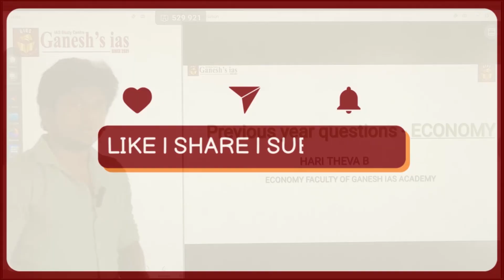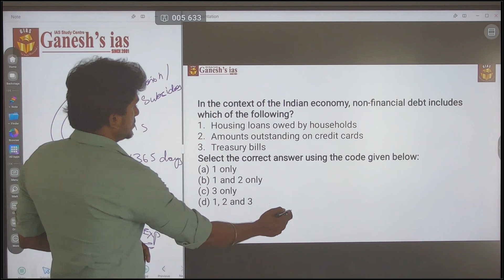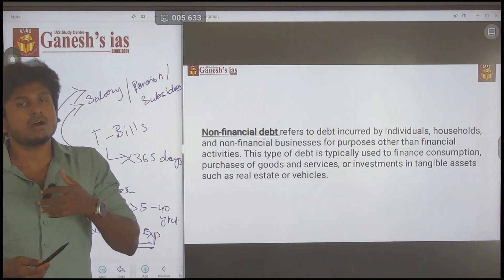What is Non Financial Debt? | UPSC | Economy Previous Year Question | IAS Exam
"In this video, we delve into Economy UPSC prelims questions centered around Non Financial debt. Harideva sir shares invaluable techniques for tackling such questions effectively during examinations. Tune in for expert guidance!"
Finance
Small finance bank
regional rural bank
Credit card
Debenture
equity
Bank
NBFC
Digital payment
UPI
Blockchain
Cryptocurrency
digital currency